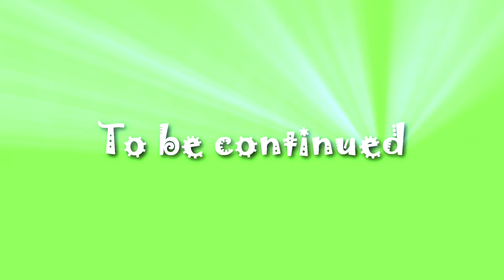WOODEN TOYS educational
Animals
Wooden toy educational.
Attach the head of a lion elephant giraffe zebra monkey panda parrot and chanterelles.